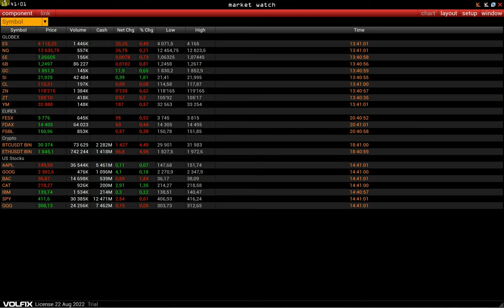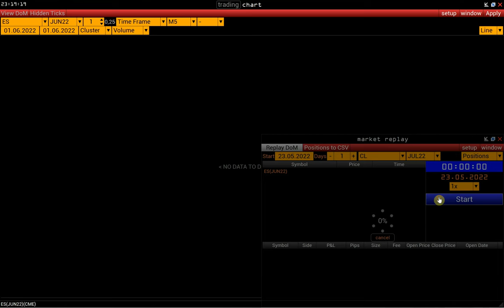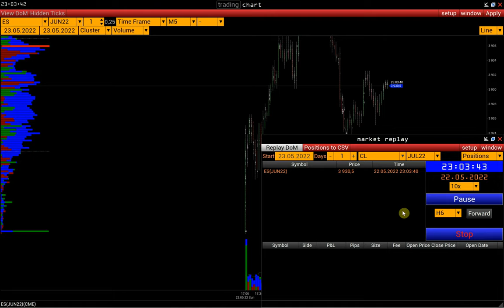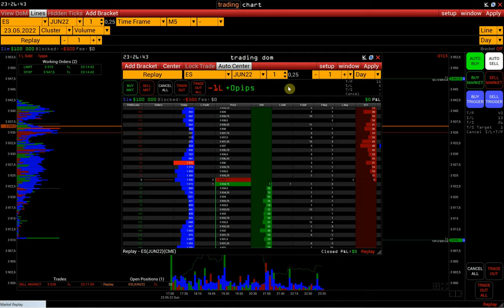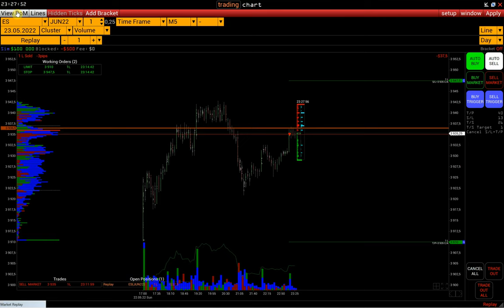Market replay - Модуль для торговли на истории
Market replay - модуль для торговли на истории (module for trading on market history)

контакты
skype: volfix_support